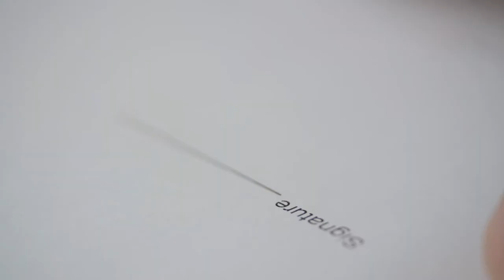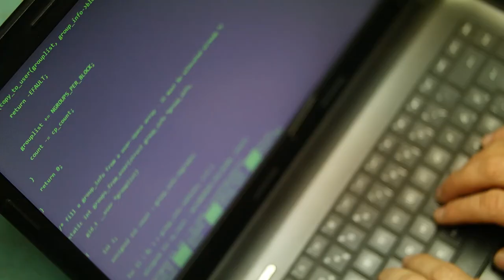Tipos de contrato de transferencia de tecnología